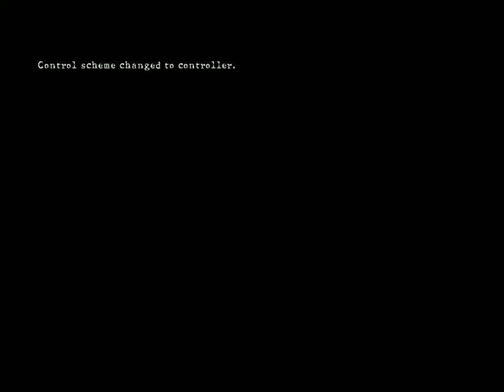Excella Mines Resident Evil 5 Mercenaries S Rank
Excella Mines